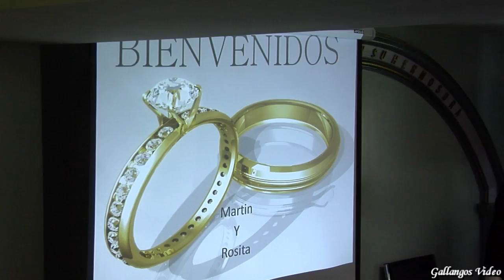Video de Boda, Wedding Video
Boda celebrada el 4 de Septiembre, 2010.
Wedding celebration September 4, 2010.